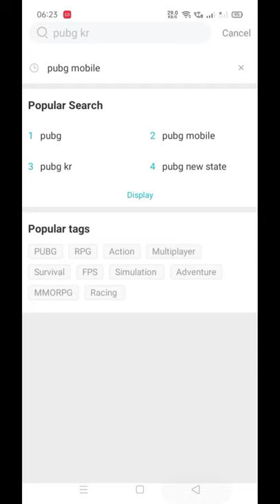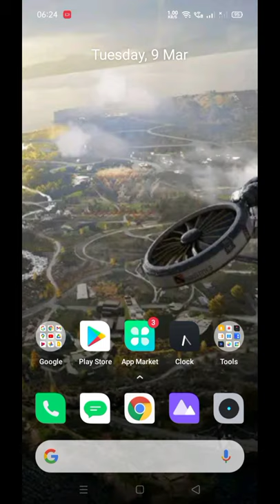pubg mobile 1.3 update download link/direct update/Google play store/kaise download karen 9 march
@PUBG MOBILE  @Tarpar tech  @Technical Guruji  @Dynamo Gaming  @MortaL

pubg mobile 1.3 update link/kaise download karen/update by play store 9 march 2021 pubg kr

Es video me aapko pubg mobile ke 1.3 update KO kaise Karen ke bare me btaya gya hai .

pubg mobile 1.3 download | pubg 1.3 update download | pubg mobile new update | pubg 1.3 download

PubG Mobile 1.3 Update 🔥 How To Download PubG 1.3 New Version 🔥 How To Update Pubg 1.3 Version
Download Pubg Mobile Global in Play Store 2021 | how to download pubg mobile global version | Pubg

pubg mobile 1.3.0 update kaise kare

pubg mobile 1.3.0 download
pubg mobile 1.3.0 download link

#1.3.0
How to download pubg mobile beta v1.3 | SEASON 18 UPDATE : 3RD ANNIVERSARY | Pubg Mobile Season 18

direct pubg mobile update link 1.3